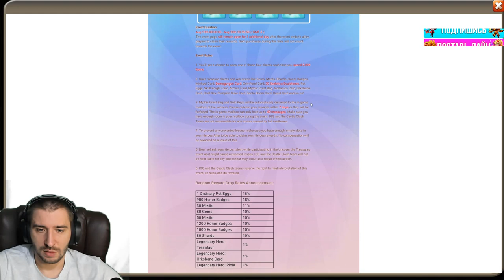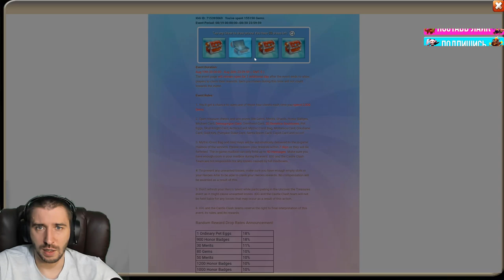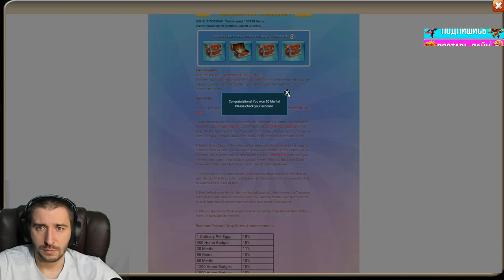АНГЛИЙСКИЙ КОЛЯ НА 150 000 \ ВЫБИВАЕМ 2 ТОП ЛЕГИ НА ДЕСЯТОЧКЕ \ БИТВА ЗАМКОВ \ CASTLE CLASH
Пробуем выбить 2 недостающие легендарки на десяточке.